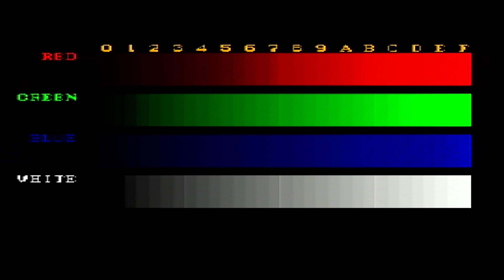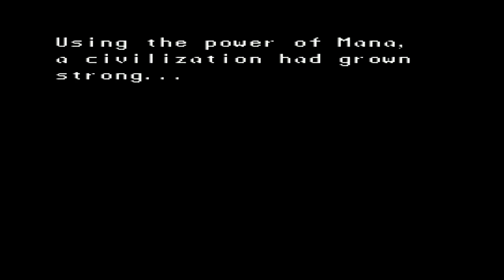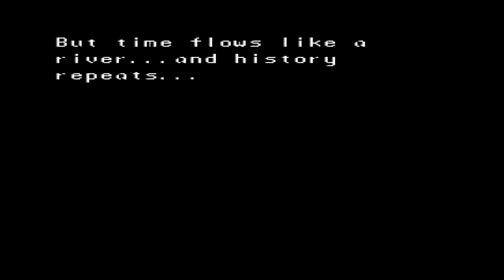Bitfunx HDMI S-Video SNES PAL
Nintendo Super Nintendo PAL
Bitfunx HDMI S-Video for N64/SNES original size is in 16:9 OBS 4:3 filter
Ezcap 321A capture HDMI